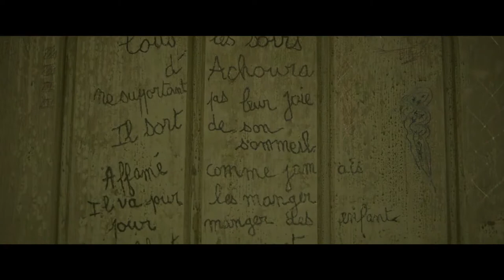Бугимен (2020) Трейлер рус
Коли Тіму було вісім років, вночі в його спальні трапилось те, чого боїться кожна дитина — дещо незнане і страшне потягло в комору його батька. З тих пір батька ніхто не бачив. Тепер в кімнаті Тіма нема темних кутків, він спить на підлозі, але всепоглинаючий страх перед Бугіменом із дитячих страшилок не залишає його ні на мить. Взнавши про смерть матері, Тім повертається в будинок свого дитинства. Відчуваючи, що в скрипучих стінах старого готичного особняка зло знову хоче одержати над ним верх, Тім розуміє — він повинен кинути виклик своєму страху. Тобто провести ніч в будинку, де як і раніше мешкає кошмарний Бугімен.